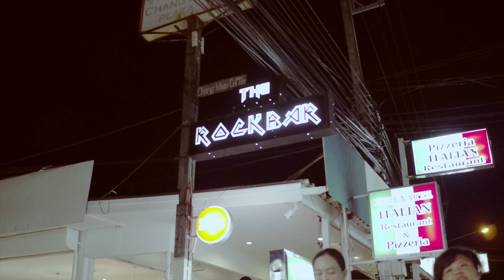birthday party !at the bar DJI X5R